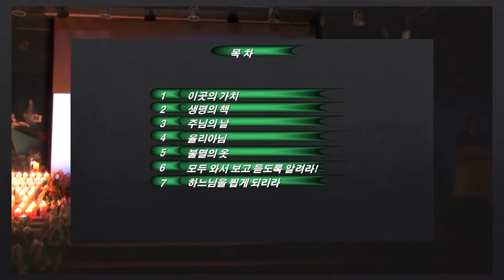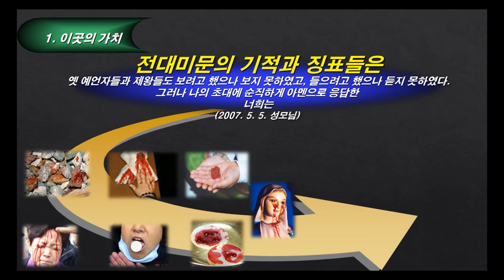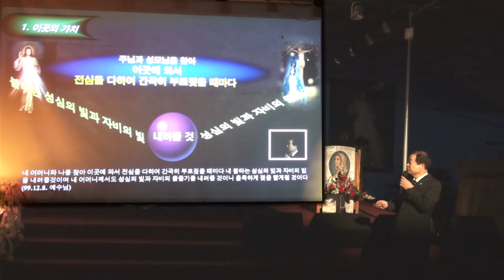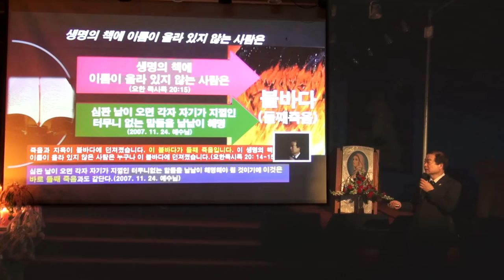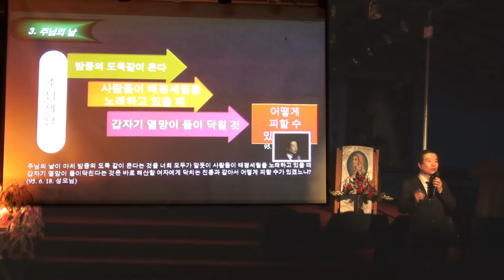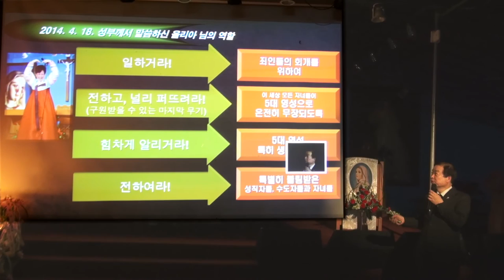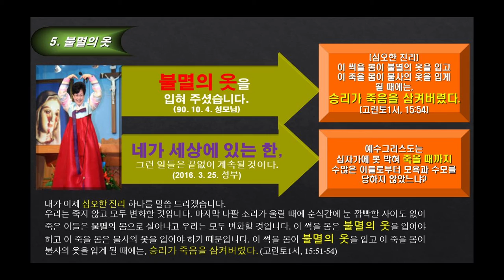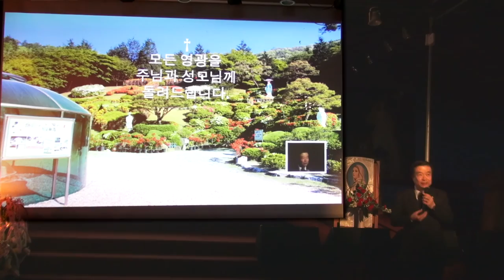2017년 2월 첫토요일 나주성지 바르게 알기(25부)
00:00 목차
0:54 이곳의 가치
12:50 생명의 책
20:24 주님의 날
24:53 율리아님
30:42 불멸의 옷
33:38 모두 와서 보고 듣도록 알려라!
35:05 하느님을 뵙게 되리라